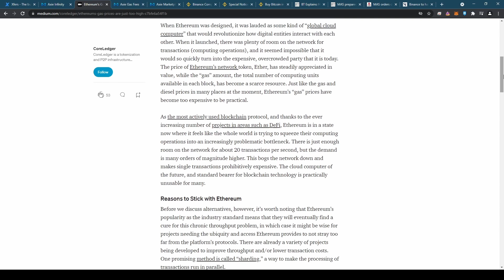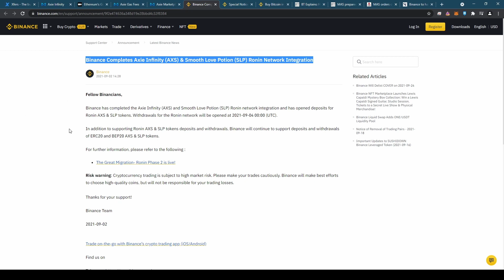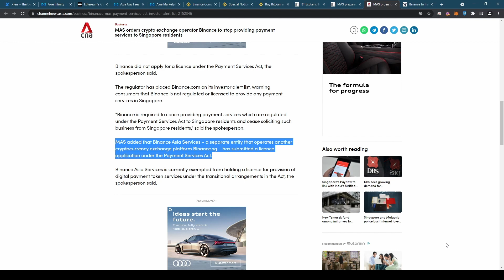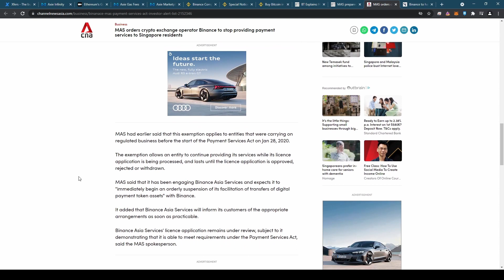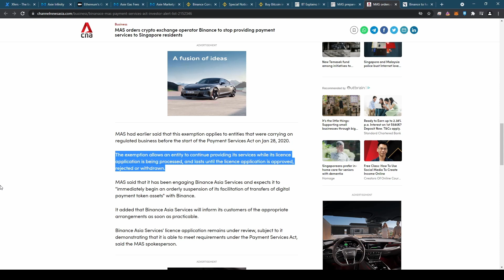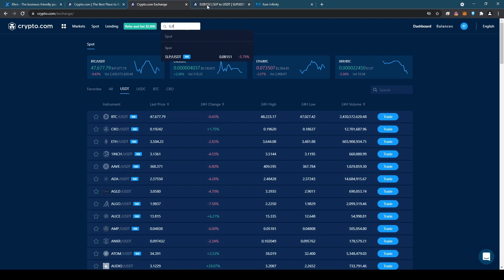Binance is now banned in Singapore? What to use to cash-out SLP?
Binance is now banned in Singapore. Why was it banned, and why use Crypto.com as alternative for cashing out SLP.